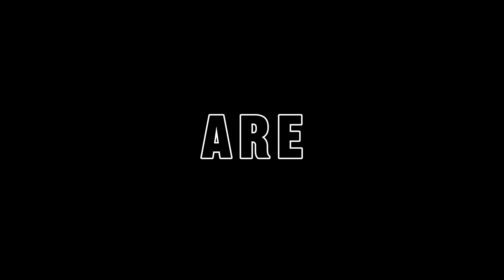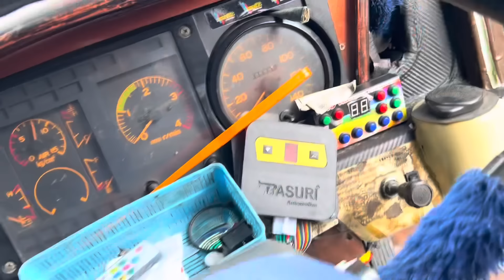Garasi qq trans winspector Dan Vegas’s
Vlog gabut di Garasi sekali Gus pemasangan corong pakistan winspector mohon Maaf gaise video Nya Ngga rapih Karena saya masih belajar 🙏🏻